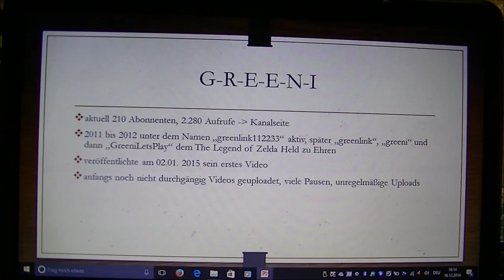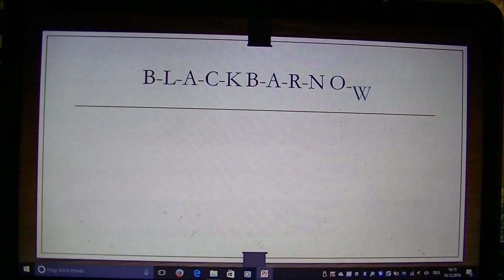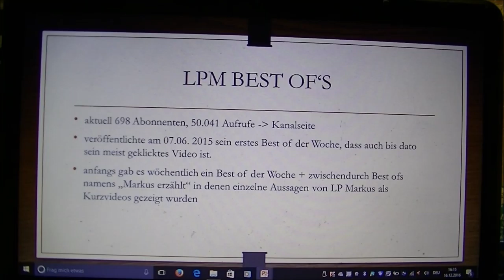17. Dezember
Siebzehntes Adventskalendertürchen